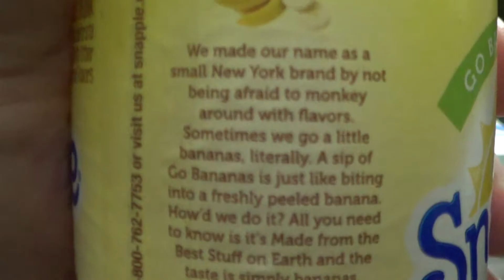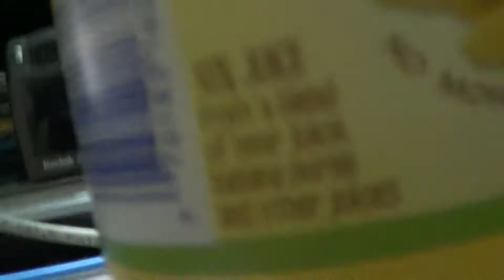Drink Review On Snapple - Go Bananas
This is a drink review for Snapple - Go Bananas